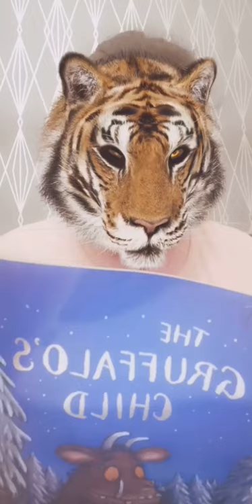Masked Reader 5